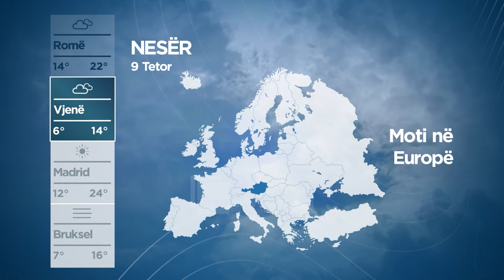Moti në Shqipëri, e premte 8 tetor 2021